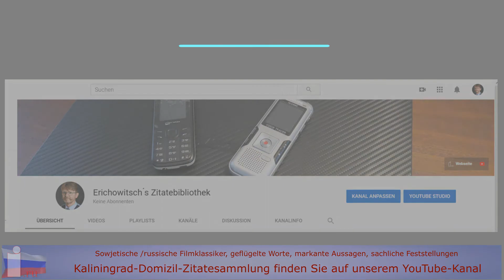Guten Morgen Kaliningrad Sondergruss Teil 3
Als gebürtige Königsbergerin (geb. 1938) verfolge ich schon längere Zeit Ihre netten Beiträge und freue mich über ALLES. Ich stelle mir gerade vor, ich wäre ein Glückskind und hätte drei Wünsche frei … Ein Wunsch wäre, ob Sie nicht den Weg meiner Kindheit heute nochmal gehen könnten …
So, oder so ähnlich schrieb mir vor einigen Tagen eine Dame aus Deutschland. Und ich dachte mir: „… warum nicht?“.
Begleiten Sie mich heute auf den ersten Teil des Weges zur ehemaligen „Blücherstraße“ in Königsberg, der heutigen „Rote Armee Straße“ in Kaliningrad.

Uwe Niemeier
Bank: Sparkasse Südholstein
BLZ: 23051030
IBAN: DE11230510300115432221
BIC/Swift: NOLADE21SHO
Zahlungsgrund: Kaliningrad-Domizil-Infokanal